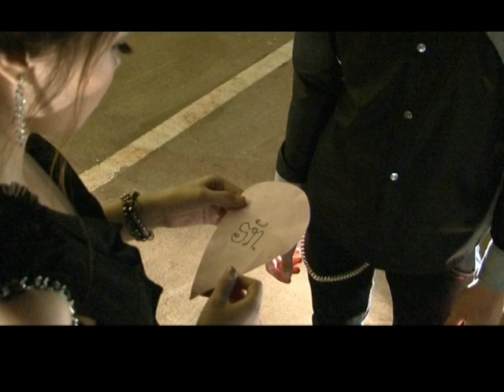ຂໍພຽງຄຳດຽວ ໄອທີນ, ขอเพียงคำเดียว ไอทีน, Khor phieng kham Drew I teens.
ພ.ຂໍພຽງຄຳດຽວ
ຮ້ອງໂດຍ:ໄອທີນ

TK entertainment
News star